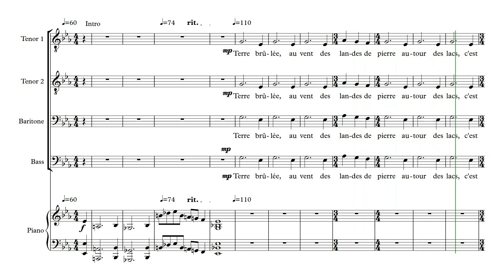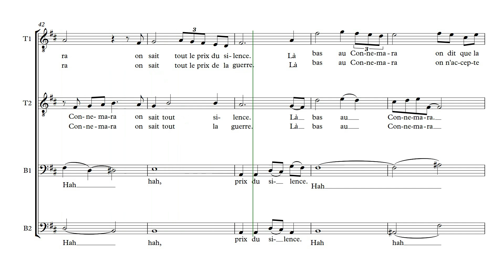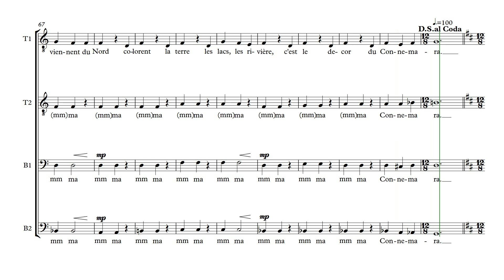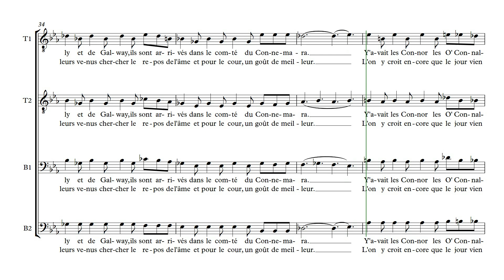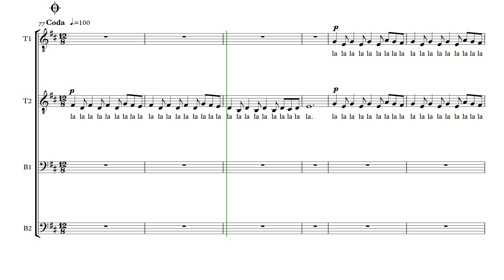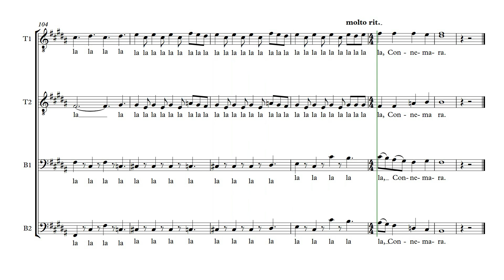Les Lacs du Connemara male choir TTBB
Les lacs du Connemara (The Lakes of Connemara ) is a song by the French singer Michel Sardou. The song is about the western part of the Irish county of Galway, the Irish region of Connemara, with its wild and rugged nature, with references to Celtic culture, its legends, Oliver Cromwell, Tipperary and typical Irish (family) names such as Sean, Maureen , O'Connell and Flaherty.
Pieter Bongaarts arranged the song for male choir TTBB with piano.
You hear computer voices.